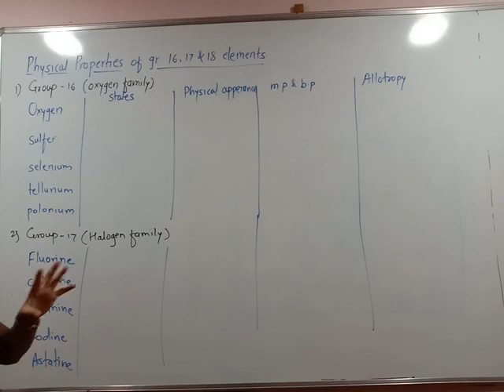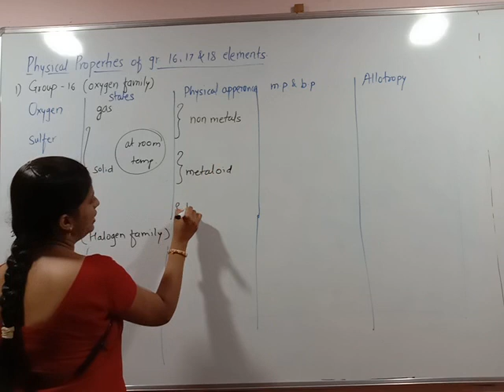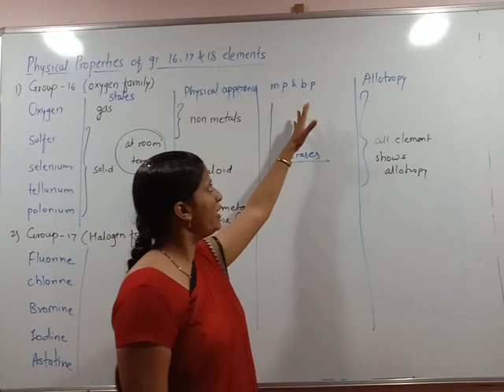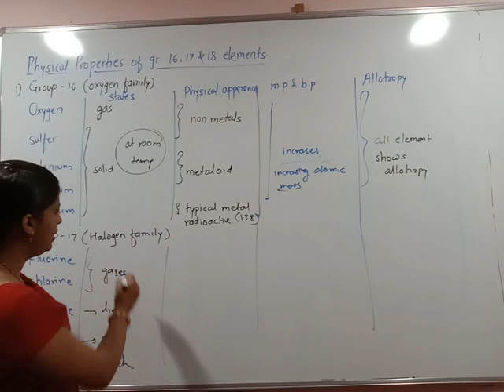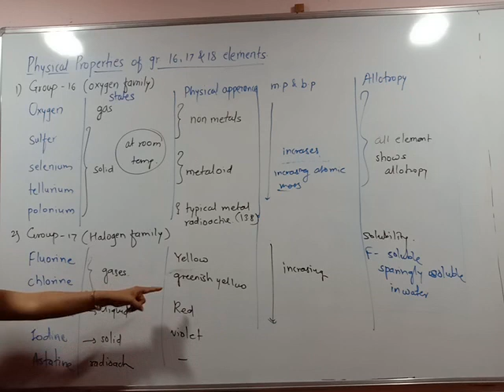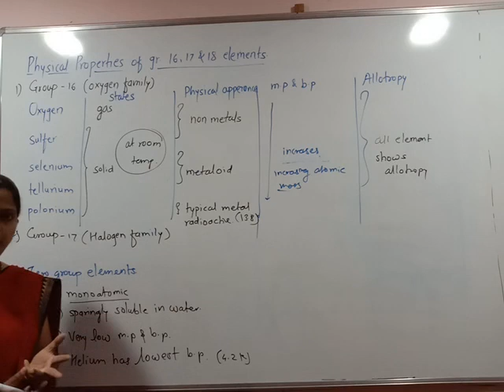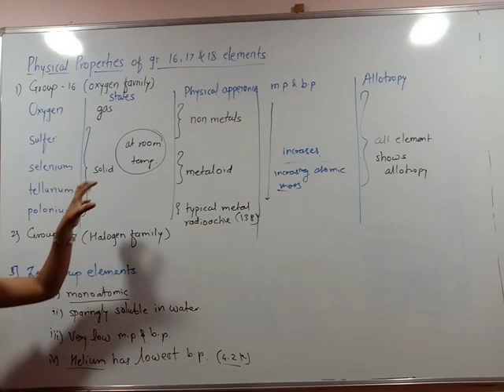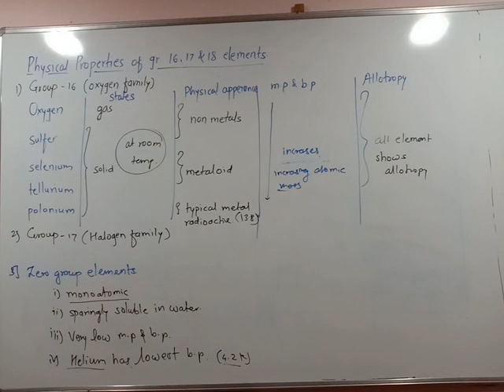XII P Block Element 4